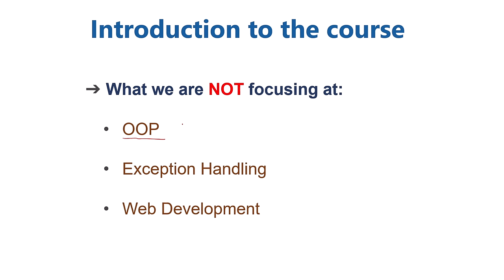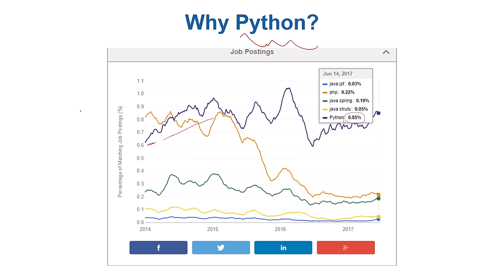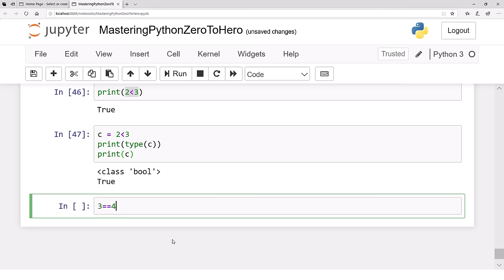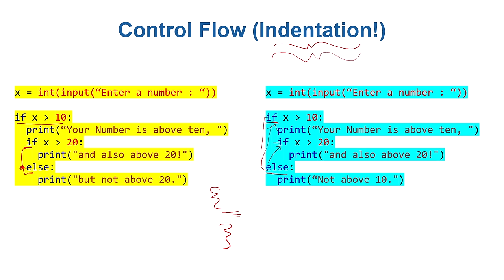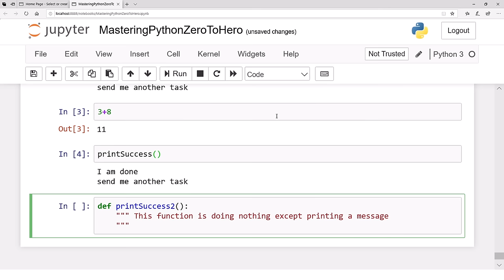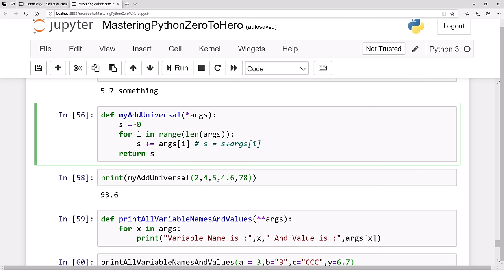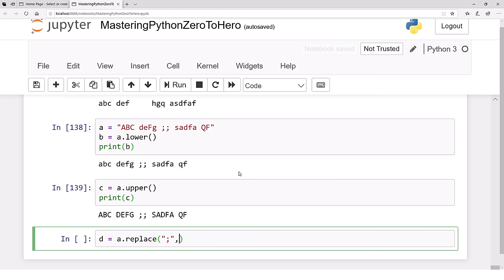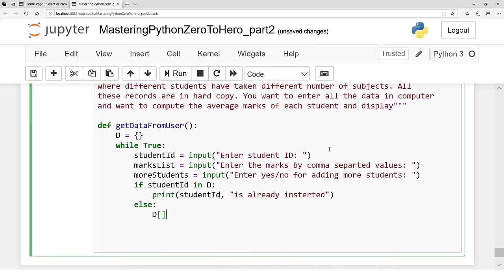Python for Data Science - Course for Beginners (Learn Python, Pandas, NumPy, Matplotlib)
This Python data science course will take you from knowing nothing about Python to coding and analyzing data with Python using tools like Pandas, NumPy, and Matplotlib.

This is a hands-on course and you will practice everything you learn step-by-step. This course was created by Maxwell Armi.

⭐️ Course Contents ⭐️
⌨️ (0:00:00) Introduction to the Course and Outline
⌨️ (0:03:53) The Basics of Programming
⌨️ (1:11:35) Why Python
⌨️ (1:33:09) How to Install Anaconda and Python
⌨️ (1:37:25) How to Launch a Jupyter Notebook
⌨️ (1:46:28) How to Code in the iPython Shell
⌨️ (1:53:33) Variables and Operators in Python
⌨️ (2:27:45) Booleans and Comparisons in Python
⌨️ (2:55:37) Other Useful Python Functions
⌨️ (3:20:04) Control Flow in Python
⌨️ (5:11:52) Functions in Python
⌨️ (6:41:47) Modules in Python
⌨️ (7:30:04) Strings in Python
⌨️ (8:23:57) Other Important Python Data Structures: Lists, Tuples, Sets, and Dictionaries
⌨️ (9:36:10) The NumPy Python Data Science Library
⌨️ (11:04:12) The Pandas Python Data Science Python Library
⌨️ (12:01:31) The Matplotlib Python Data Science Library
⌨️ (12:09:00) Example Project: A COVID19 Trend Analysis Data Analysis Tool Built with Python Libraries